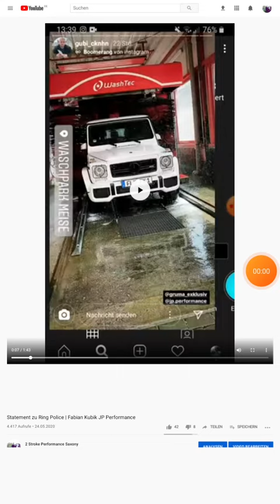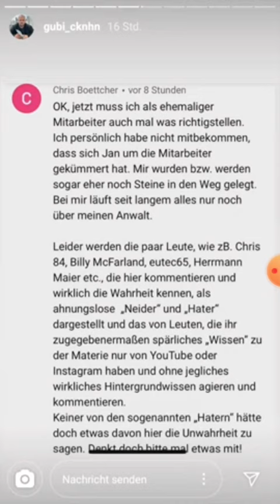Fabian Kubik zu Ring Police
aus seiner Story vom 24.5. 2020